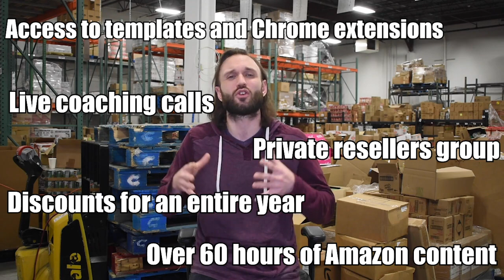How To Sell & Scale On Amazon FBA: EsellersRI - The Best Amazon FBA Course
How do you scale your Amazon FBA business? In this video, I’ll walk you through our #1 Amazon FBA course, EsellersRI, and how it can help you grow and succeed. 📈To access email templates and phone scripts to open more profitable supplier accounts

Whether you're new to selling on Amazon or have been at it for a while, this course is packed with practical advice on scaling your business quickly.

You'll get access to proven strategies that have helped thousands of sellers increase their sales and profitability. This course covers everything you need to know to grow your Amazon business, from sourcing suppliers to optimizing your listings and managing inventory.

Plus, you’ll have the opportunity to connect with a community of successful sellers and get personal mentorship from experienced professionals who have been through it all. If you're serious about scaling your Amazon FBA business, this is the perfect guide to help you succeed.

This video is about How To Sell & Scale On Amazon FBA: EsellersRI - The Best Amazon FBA Course. But It also covers the following topics:

Amazon FBA Success Tips
Amazon Business Growth Strategies
Scaling Amazon Business

✅ About AmazonLit.